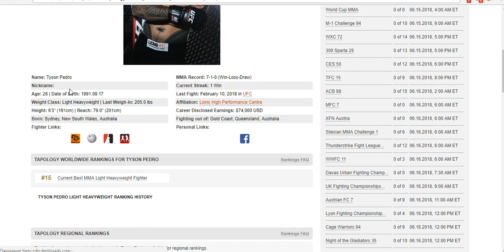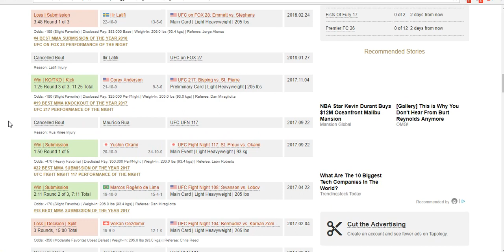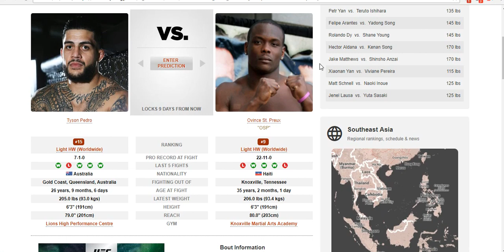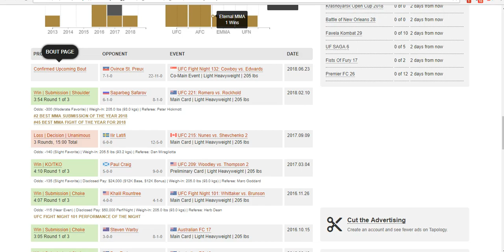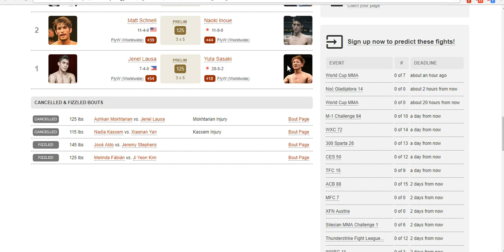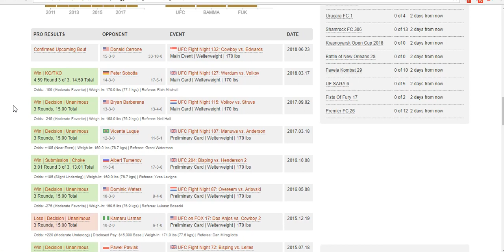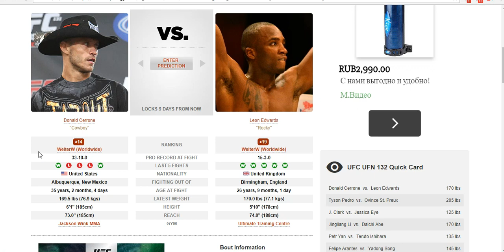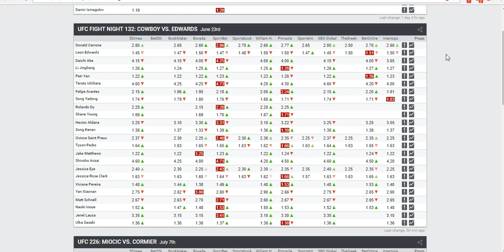Прогноз и аналитика боев от MMABets UFC FN 132: Педро-СенПрю, Серроне-Эдвардс. Выпуск №97. Часть 6/6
Прогноз на бои турнира UFC Fight Night 132 от команды MMABets. Часть 6

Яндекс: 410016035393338